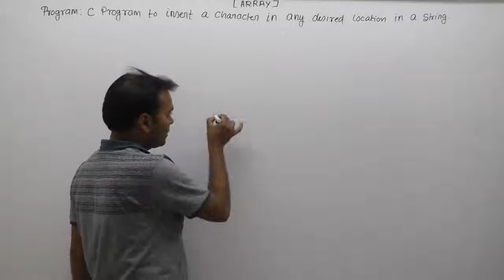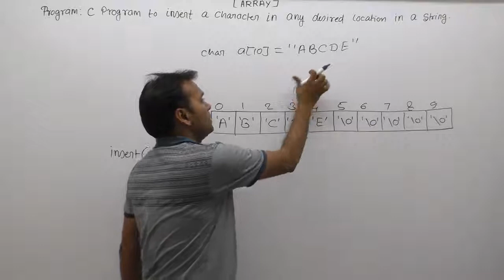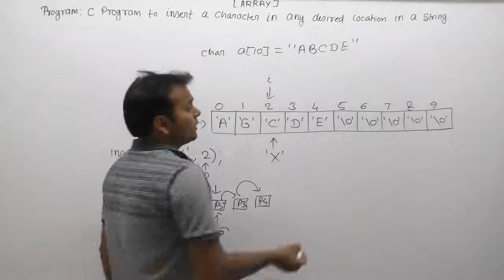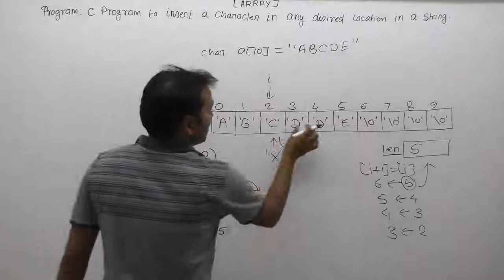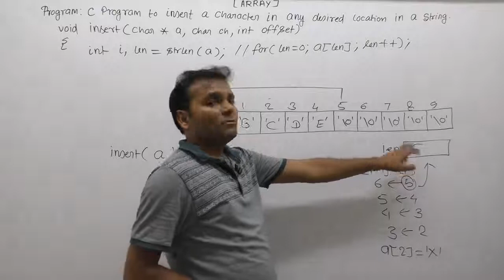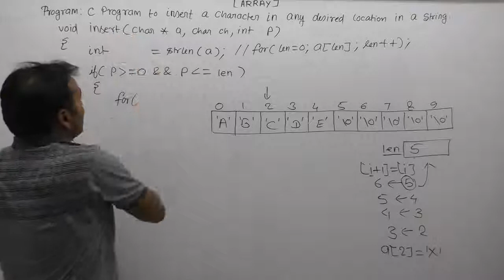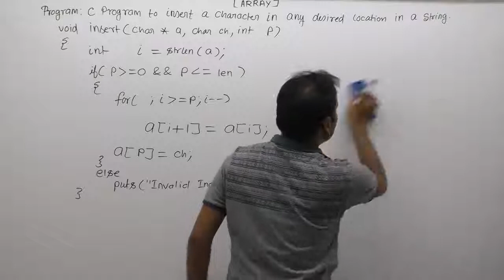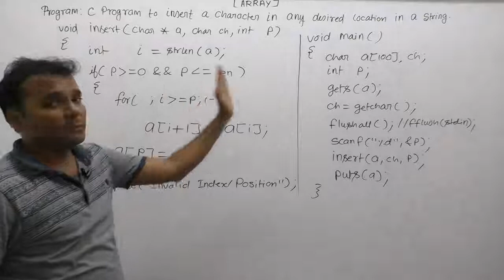Write A C Program To Insert Character In Any Desired Location In A String |Part859